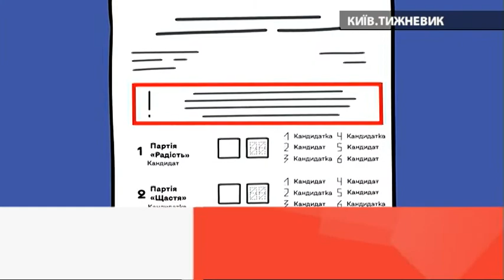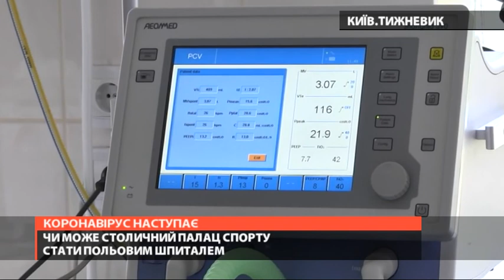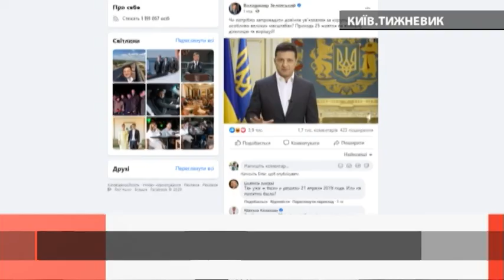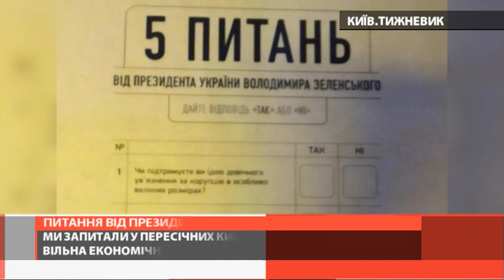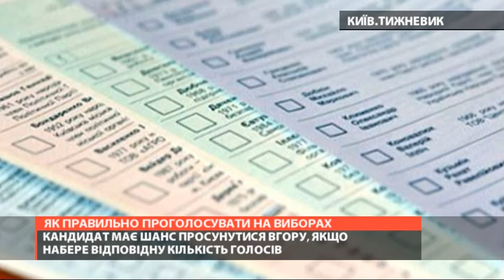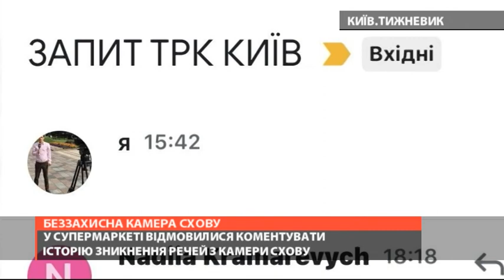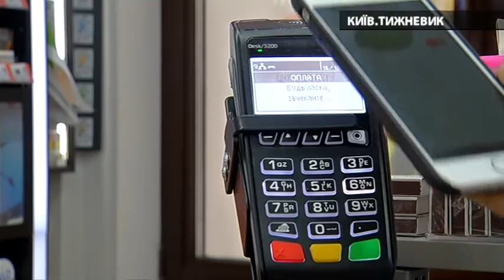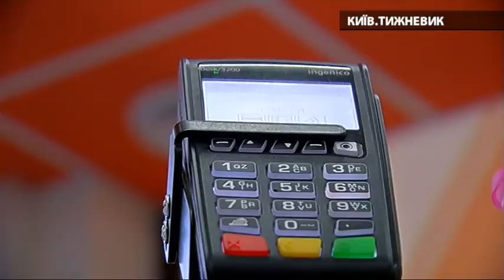Палац спорту обладнають як шпиталь - випуск Тижневик за 19:00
Тиждень коронавірусних новин в Україні розпочинається з паніки, непорозуміння та усвідомлення, що хвороба розпочала наступ. Столичний Палац спорту терміново переобладнують в шпиталь, адже місць в лікарнях вже майже немає.